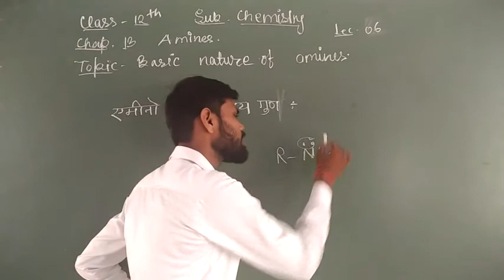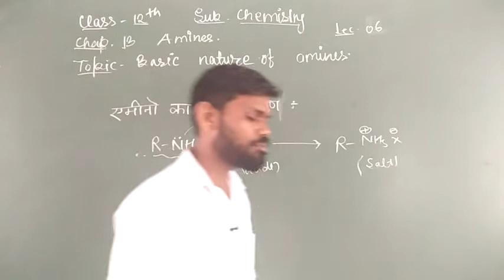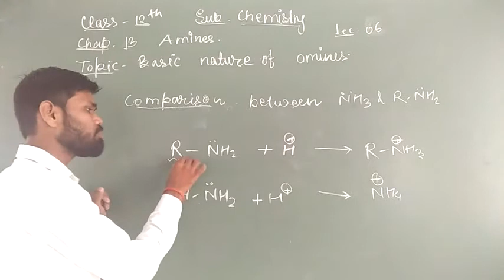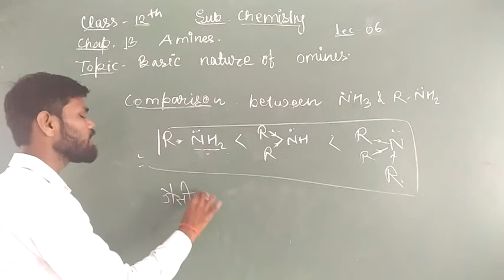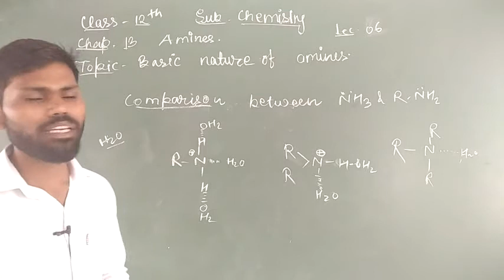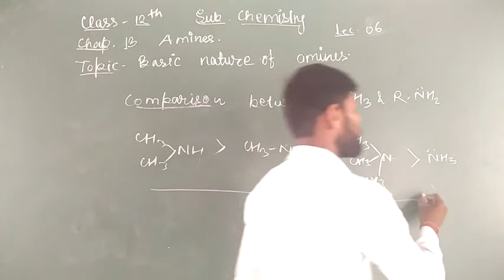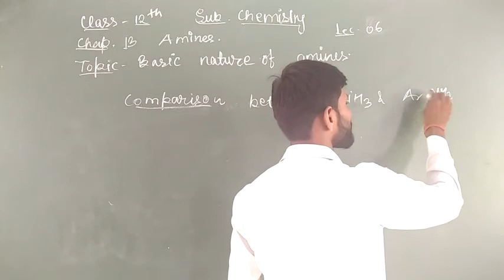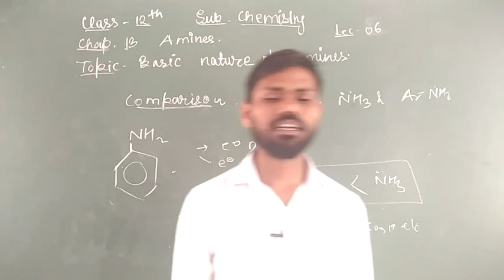12th - Chemistry - Amine - Lecture 6